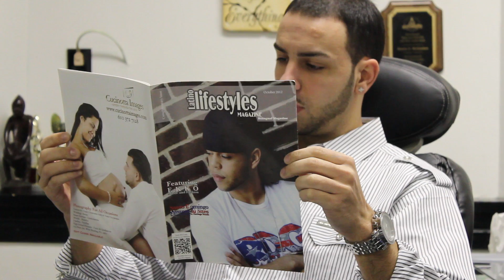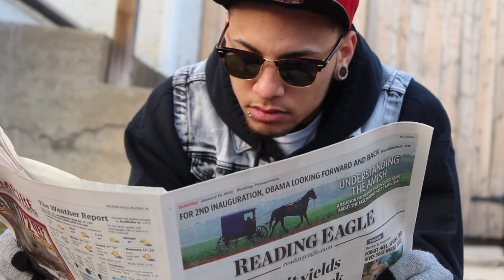Ekko - All I Do (Official Video)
OFFICIAL Video Made for ''ALL I DO'' Shot in Reading PA ...Watch in HD for the FULL effect!

Directed By : Mike Francis
Produced By : Golden Gram Productions

Special Thanks to Pastor Steve & The St. James COG
RDGClothingCo- @RDGClothinCo